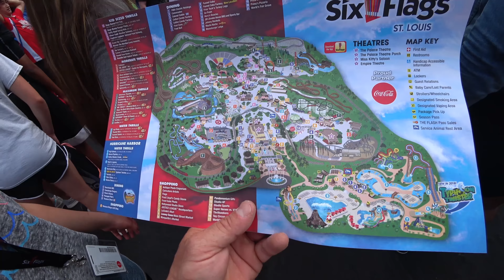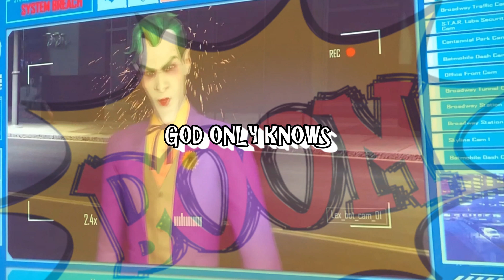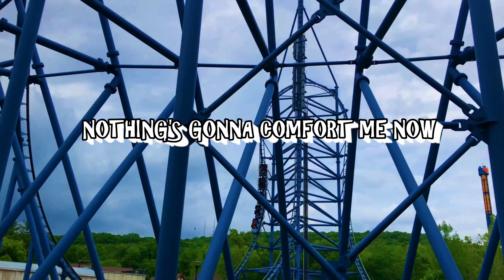Live In The Moment with lyrics ( recorded at Six Flags St. Louis ) Portugal. The Man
Live in the moment lyrics
Six Flags St. Louis 2018
rexstick adventures music video
ooh la la la la let's live in the moment got soul to sell when your gone goodbye so long fair well, Lets live in the moment
ridding rides at six flags st. louis 2018
lets live in the moment lyrics
six flags eureka missouri
riding rides at six flags amuesment park